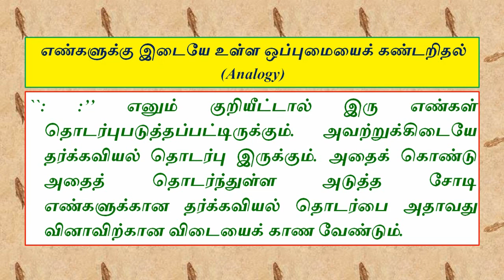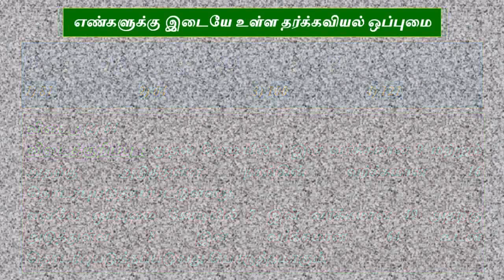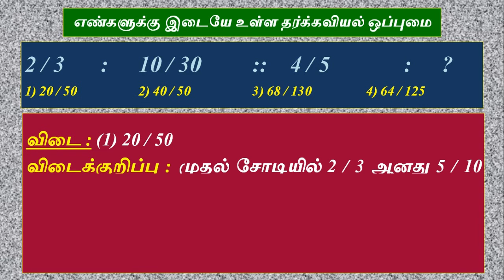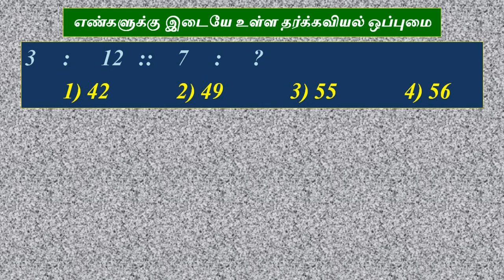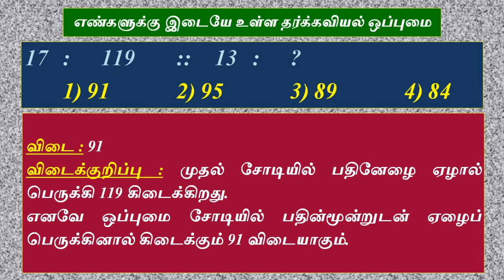NMMS - MAT - எண்களுக்கு இடையே உள்ள ஒப்புமையைக் கண்டறிதல் - Analogy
NMMS - மனத் திறன் பகுதி
(MAT)
எண்களுக்கு இடையே உள்ள ஒப்புமையைக் கண்டறிதல் (Analogy)
பகுதிக்கான முக்கிய கருத்துகள் மற்றும் முக்கிய வினாக்கள் அடங்கிய காணொளி @vikatabharathi9169 டிஎன்பிஎஸ்சி nmms tnpsc nmms tutor